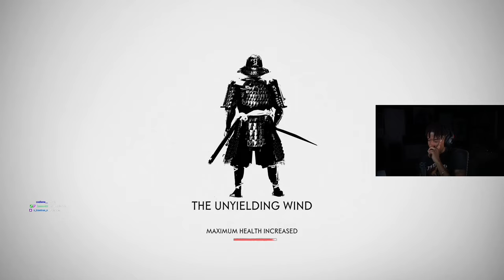Shawn Cee Plays Ghost of Tsushima Part 3